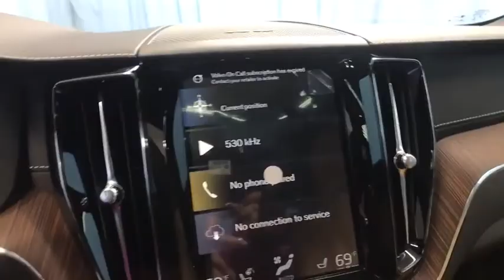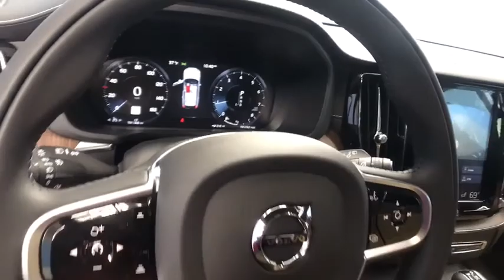2020 Volvo XC60 Hartford Glastonbury Longmeadow Farmington Simsbury CT E441255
Denim Blue New 2020 Volvo XC60 available in Hartford, Connecticut at Gengras Volvo East Hartford. Servicing the Glastonbury, Longmeadow, Farmington, Simsbury, CT area.